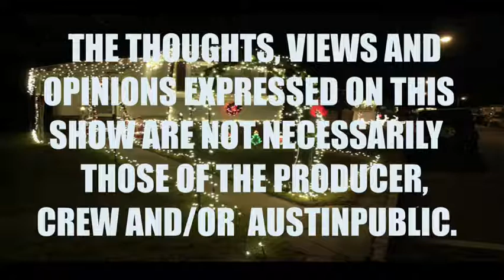Trailer Park Show Dec 10 2018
Julian Reyes
Longtime Homeless Activist and Publisher of The Challenger

Hosting
Marilyn Jackson
Executive Directory Trailer Park Show

Jennifer Drabbant
President Hill Country Young Republicans

Gary Teal
Executive Director Travis County Republican Party.

Gavino Fernandez Jr  LULAC Council #22325